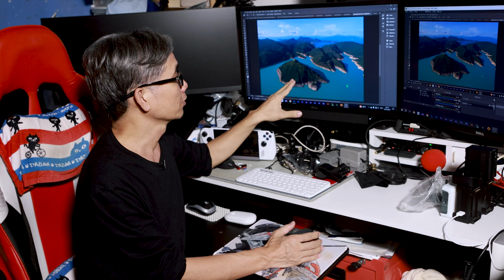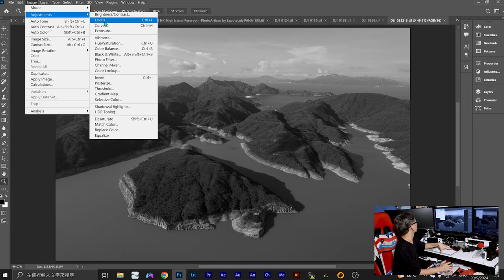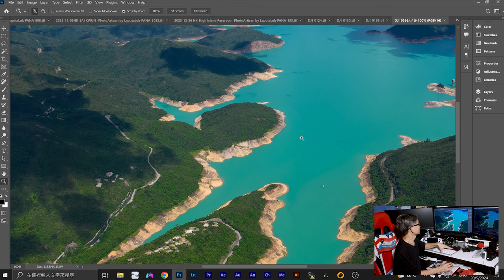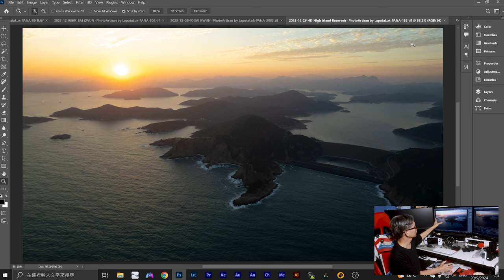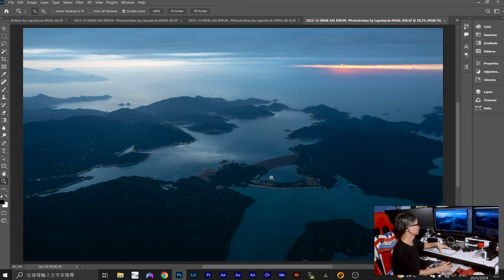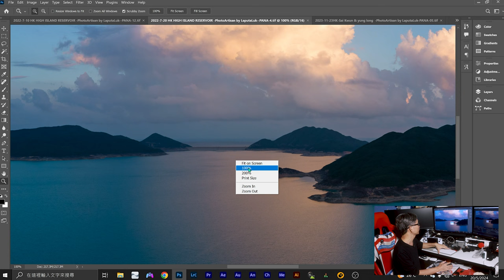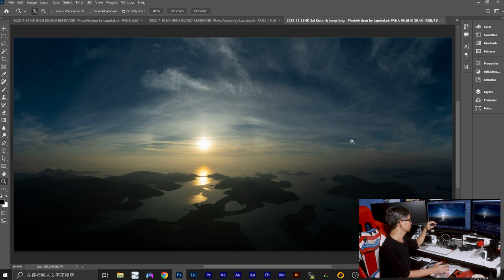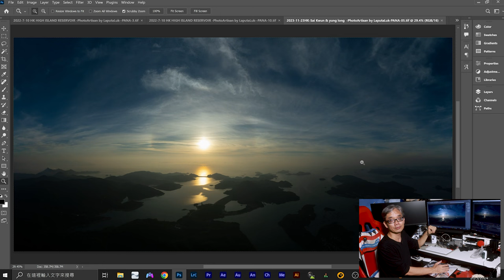FUNNY TALK Photo- High Island Reservoir 萬宜水庫 實景拍攝相片 LaputaLuk High Island Reservoir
FUNNY TALK Photo- High Island Reservoir 萬宜水庫,這是說明實景拍攝相片的第一條片.可能沉悶了些,
 by LaputaLuk